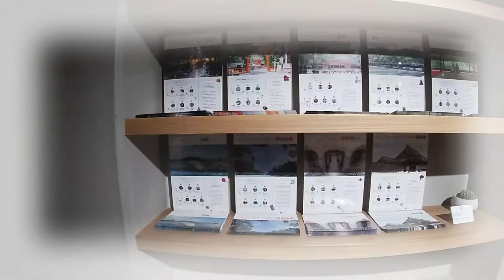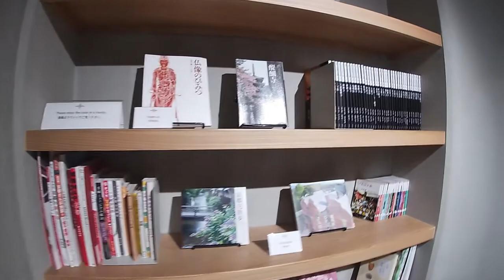【Vlog】平凡大学生によるホテルで過ごす1日